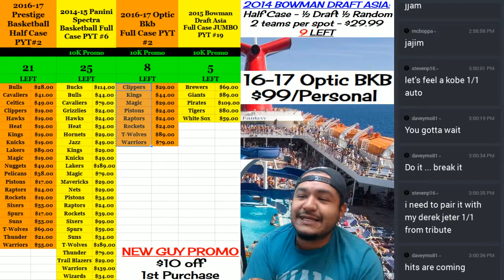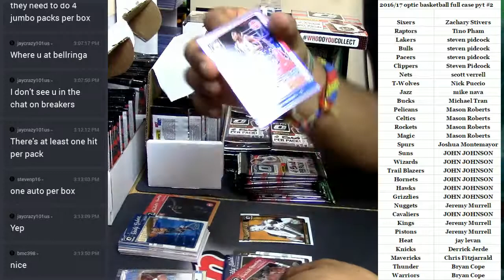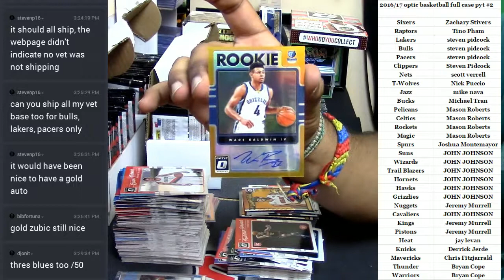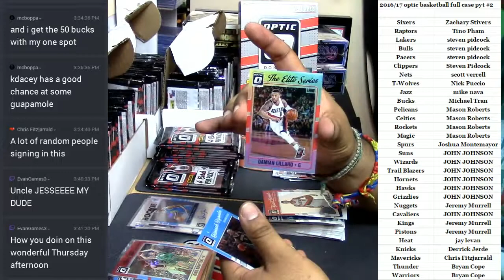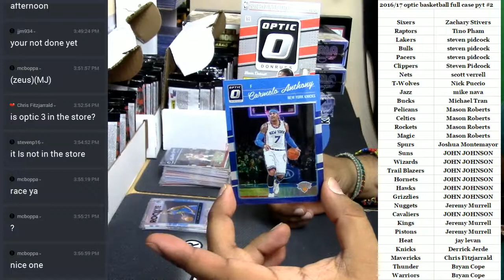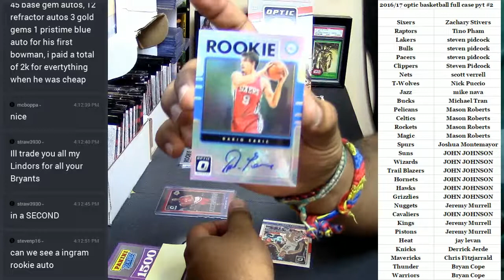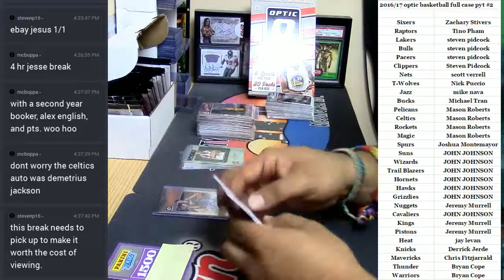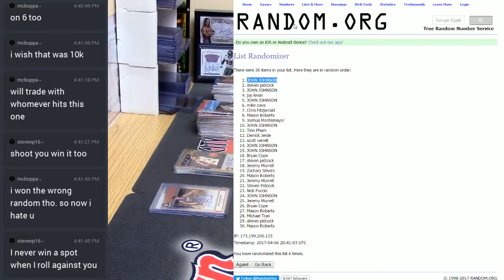2016 17 Optic Basketball #2 04062017